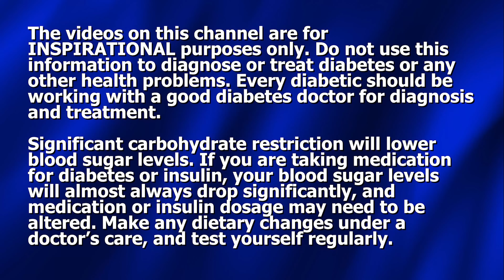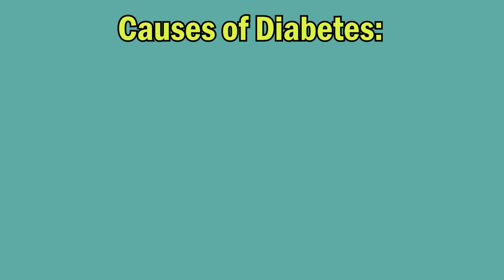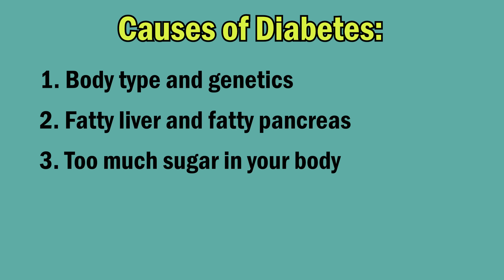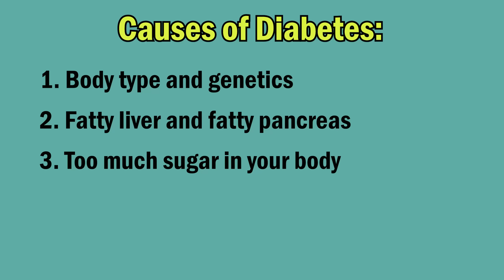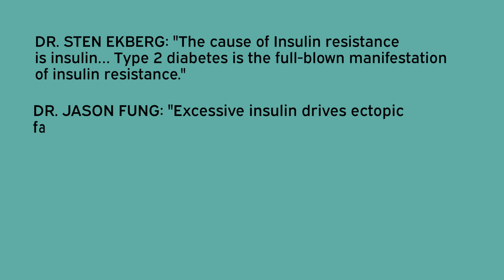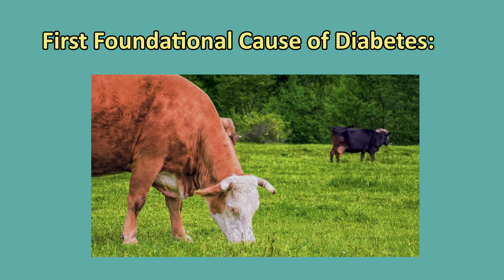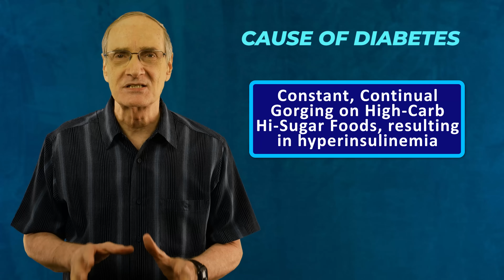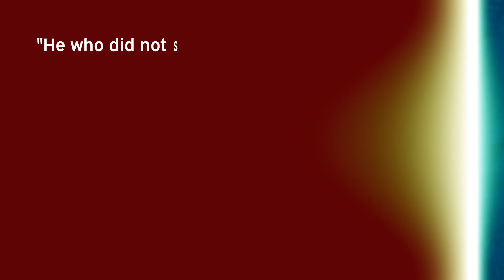How & Why We Get Diabetes - & How You Can Reverse It!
Until you know how you got diabetes, you will have a hard time figuring out how you can reverse it. In this video Dennis Pollock shares how and why we get diabetes, and how and why we can reverse it.